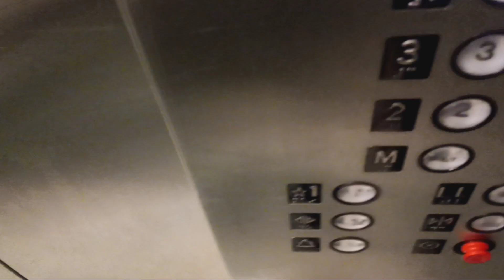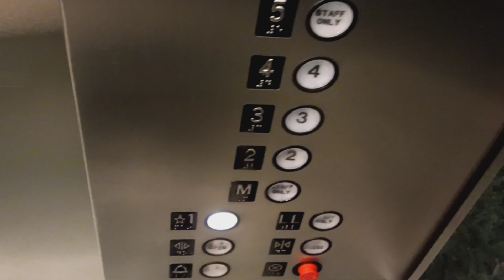Westinghouse traction elevators at the American Museum of Natural History (Manhattan, NY)